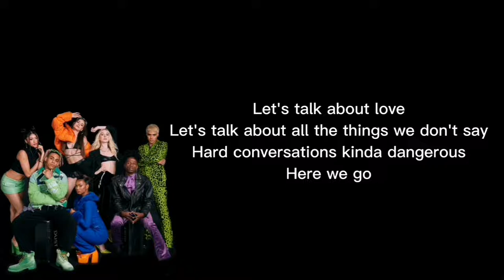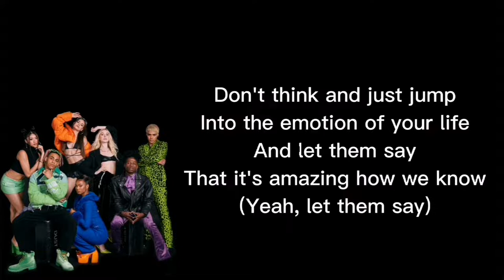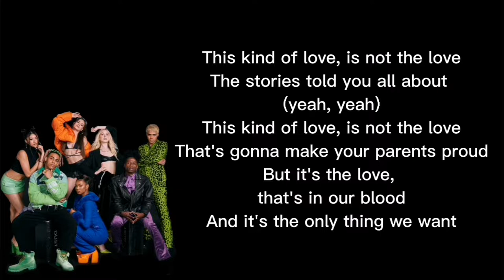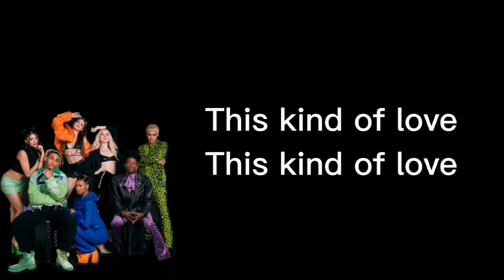The Future X - This Kind Of Love Live Performance (Lyrics|Letra)